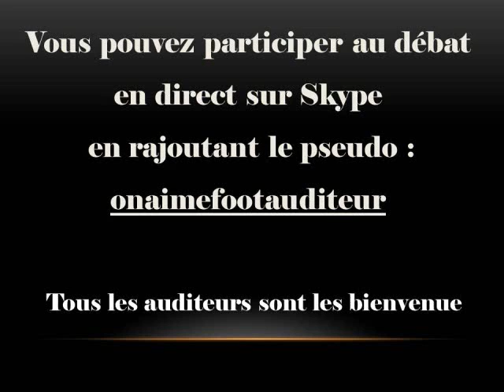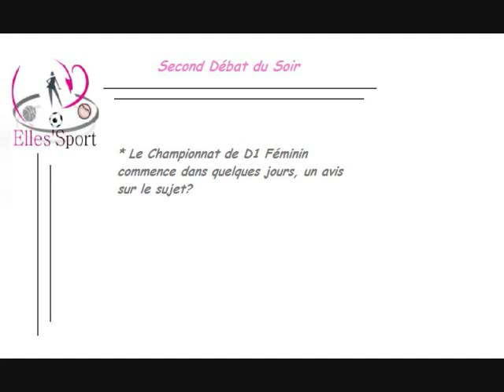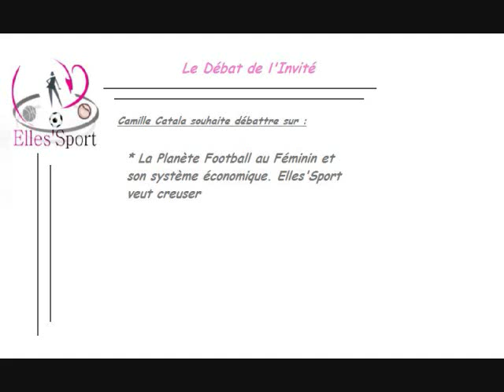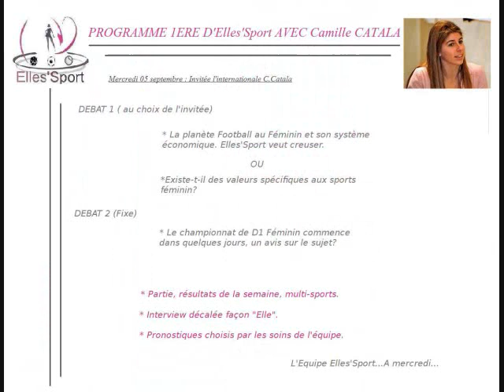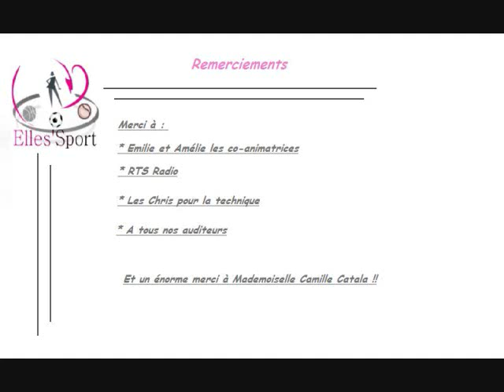Elles'Sport recoit Camille Catala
Elles'Sport, votre toute nouvelle émission 100% Sport Féminin débarque à l'antenne autour d'une équipe de spécialistes presque exclusivement féminine. Autour du seul homme de l'émission, une équipe de femmes prêtent à en découdre sur les débats proposés, avec entre autre, Emilie (la Girl de Quand on Aime), Amélie Fabries (Joueuse de Football de Rodez) et de Nina Kanto (Internationale Française de Handball et joueuse de Metz).

Une émission 100% débats, avec entre autre, une Interview décalée à ne pas manquer, humour garantie. Aussi, ne manquer sous aucuns prétextes, la Blague de Camille Catala à la fin de l'Interview décalée.

Cette semaine au programme, une émission dédiée au Football féminin avec l'Internationale Française de Football Féminin, ex joueuse de Saint Etienne, actuelle joueuse de Juvisy, Mademoiselle Camille Catala.

Les Débats du soir :

* La Planète Football au Féminin et son système Financier. Elles Sport veut creuser.

* Le Championnat de D1 Féminin commence dans quelques jours, un avis sur le sujet?

Vous pouvez en outre nous rejoindre quotidiennement sur notre page officielle sur le lien suivant